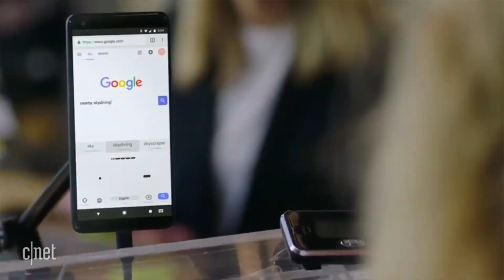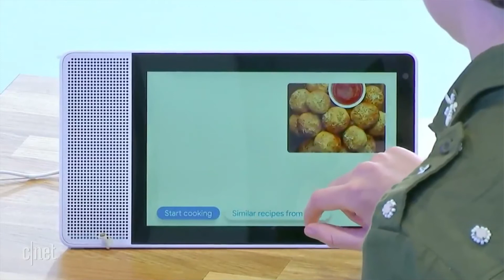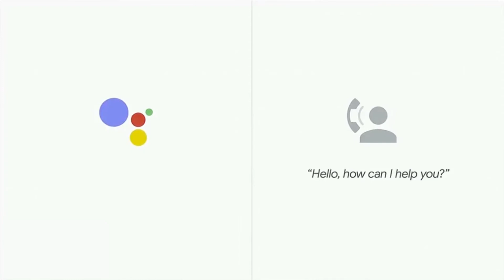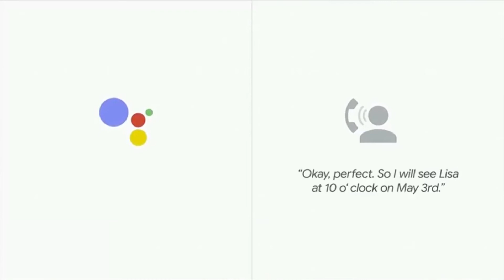Google Assistant New Features | Google I/O 2018 | Bangla Tech News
In this bangla tech news video I ll talk about some recent update that google has reviled in Google I/O. Google is a tech giant company which is giving us a experience that we are living in the future. Every year Google arrange i/o developer conference where they announce their latest technology and innovation. This year, 2018 Google have worked a lot on AI and machine learning features.
Two years back they have rolled out Google assistant & now they are experimenting different futuristic features on Google assistant. In this Bangla tech news video we ll talk about different features that Google is going to roll out this year like, android assistant is making a call, Natural conversation, Continued conversation, Multiple action, Pretty please, Smart display, google food picking delivery, Google Duplex etc.